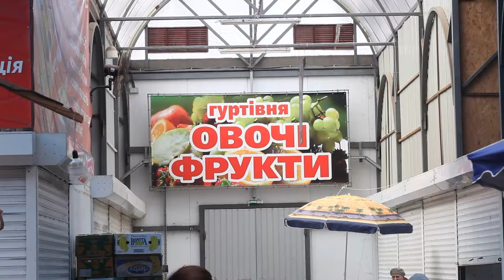Скільки коштують полуниці на ринку у Тернополі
Свіжими полуницями на ринку не здивуєш ще від зими. Тоді ціна стартувала від 500 гривень (п’ятисот) за кілограм. Із початком весни ягоди подешевшали, однак вартість ще не є доступною для багатьох. Через відсутність сонячного тепла йде більше навантаження на теплиці, відповідно це й впливає на ціну, пояснюють продавці.